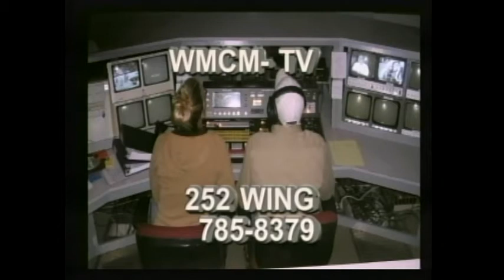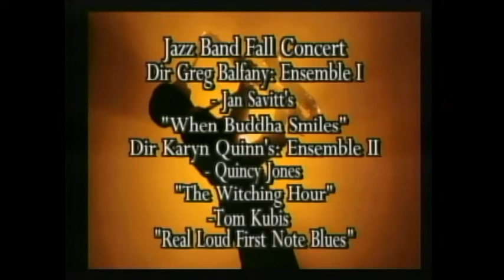Week In Review 10-25-12 PART 1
An in depth look at what is happening in the news on campus. This program is organized like a regular daily newscast with sports included. The program is broadcast LIVE every Thursday afternoon at 4:30 p.m.

Noelle A.
Callie F.